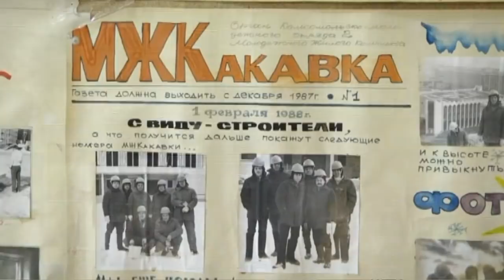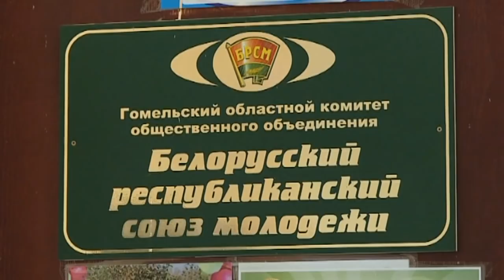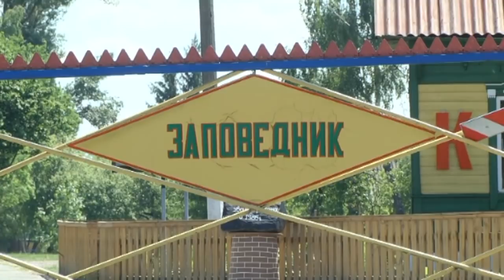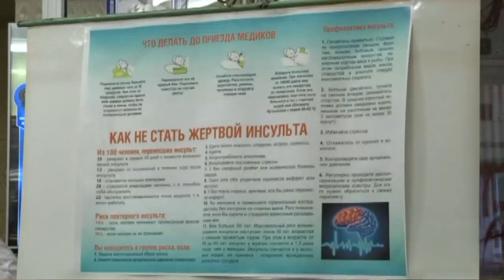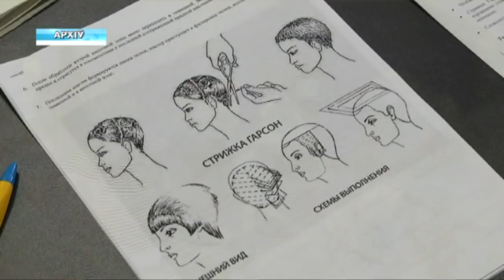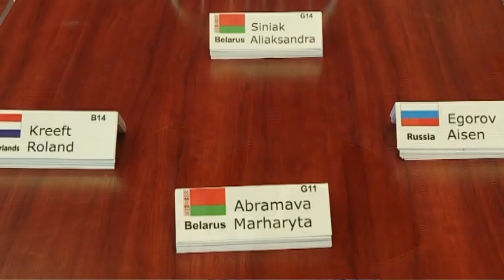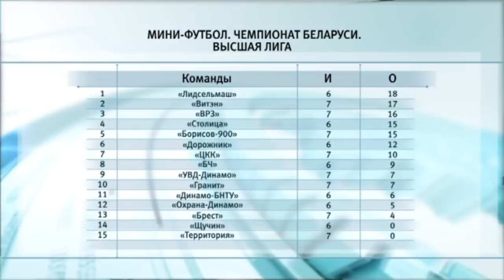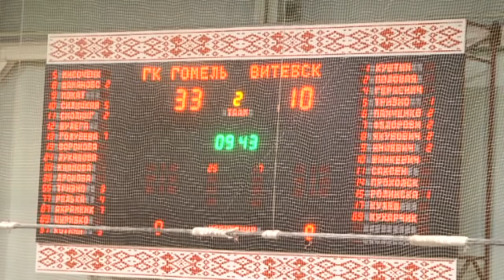29 10 2018 НОВОСТИ